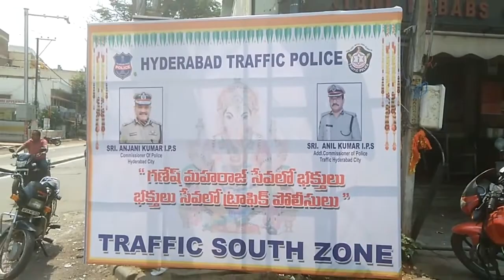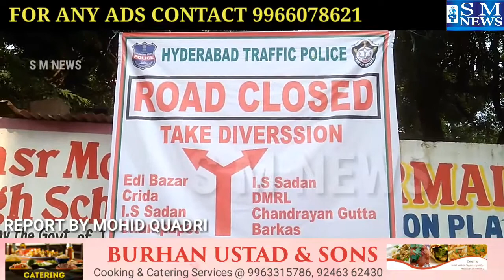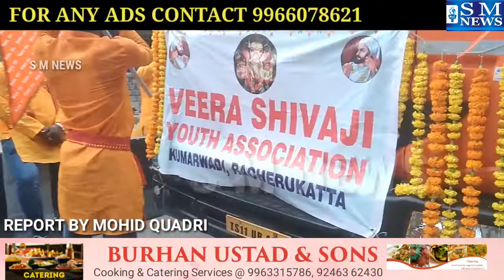Ganesh Immersion 2018 South Zone Limits Hyderabad.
GANESH FESTIVAL PROCESSION IN SOUTH ZONE LIMITS PARTICIPATED BY HYDERABAD CITY POLICE OFFICIALS Sri. SHANAWAZ HUSSAIN GARU, ACP SANTOSH NAGAR Sri. SHIVARAM SHARMA GARU, SHO MADANAPET PS Sri. NAGESH GARU, SHO SANTOSH NAGAR PS Sri. SATISH GARU, BHAVANI NAGAR PS SHO Sri. VENKATESHWARULU GARU, REIN BAZAR PS SHO Sri. MOHD JAVEED GARU, OTHER SHO's, SI's AND STAFF  PARTICIPATED IN PROCESSION ROUTES WAS FELICITATED BY GANESH VISARJAN ORGANISERS.